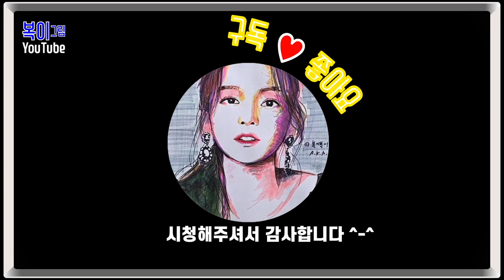복이복이의 그림그림 모아복이_그리움이란 4~6